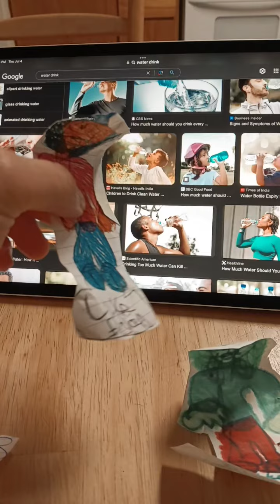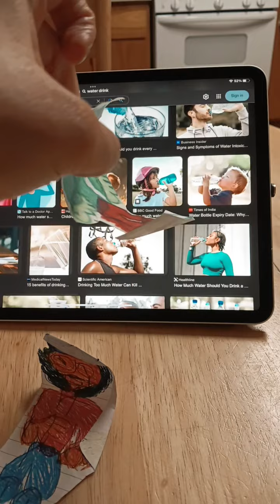Luke gave me and Liz iced water on hot day and gets ungrounded by me and Liz.